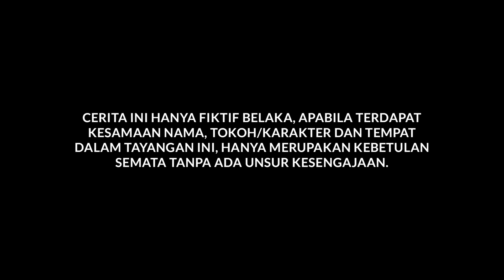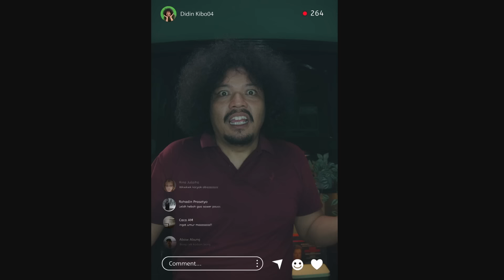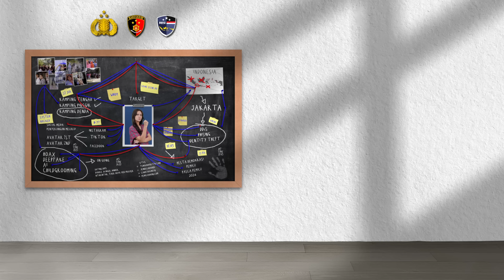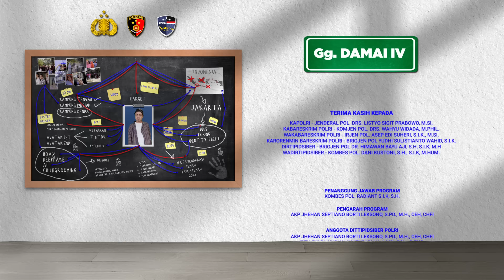Gg.Damai IV EPS. 3 - "Hati-hati Sama AI!"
Di Direktorat Siber Bareskrim Polri, Pak Jhehan dan anggota siber lainnya sedang melihat video buatan AI yang meniru salah satu calon presiden dengan konten yang merendahkan paslon lainnya. Ia meminta kepada tim siber untuk bertindak cepat menangani video ini agar tidak terlanjur tersebar luas ke masyarakat. Di tempat yang berbeda, sekumpulan hacker sedang membuat video hoaks AI tersebut.

Minto, yang sedang memainkan handphone-nya, tidak sengaja melihat konten hoaks AI tersebut. Ia langsung memberitahu Didin dan yang lainnya tentang video itu. Mendengar berita tersebut, Fahmi pun menjelaskan mengenai aplikasi yang bisa mengubah wajah dan berbagai fitur lainnya untuk meniru orang lain. Lalu, ada Bagas yang sedang menghubungi Pak Jhehan untuk membahas tentang video hoaks AI yang sedang viral. Namun, Pak Jhehan dan tim siber lainnya sudah menemukan titik terang tentang penyebar hoaks itu dan siap mempublikasikan berita bahwa video tersebut adalah hoaks.

Karena video tersebut, terjadi keributan antara The Bundaz dan beberapa anggota Wadidaw. Bagas diminta oleh Pak Jhehan untuk mengamankan keadaan di sana. Bagas bergegas melerai para ibu-ibu yang sedang ricuh dan menjelaskan bahwa video itu adalah hoaks.

Keesokan harinya, di Direktorat Siber Bareskrim Polri, Pak Jhehan telah berhasil menangkap salah satu pelaku penyebar video hoaks tersebut.